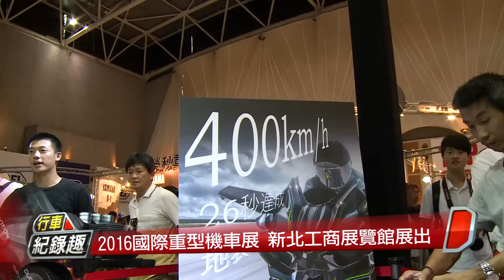2016國際重型機車展 眾多品牌展出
「2016重型機車展」於7/22~7/24在新北市工商展覽中心舉行，本次共展出台、日、歐美等國品牌重機，改裝部品、人身部品廠商也參與展出，另外這次展覽還設有試乘區，共有11家車廠各類紅黃牌重機供民眾試乘，敬請把握機會參觀。
攝影剪接：鍾清淦